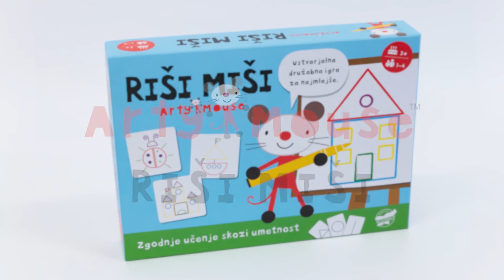Arty Mouse - Riši Miši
V igri RIŠI MIŠI otrok preko igre spoznava barve in oblike, obenem pa na zabaven način razvija svoje ustvarjalne talente.